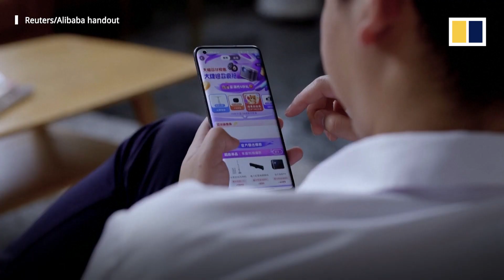China’s Singles’ Day tempered by strict Covid rules and slowing economy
Alibaba, which owns the South China Morning Post, and other Chinese e-commerce firms holding Singles’ Day shopping events together saw underwhelming sales during the festival’s final stretch, in line with subdued expectations for this year. Singles’ Day, the world’s biggest annual shopping festival, is a key barometer of Chinese retail demand. The lacklustre showing is being blamed on China’s strict Covid rules and a slowing economy.